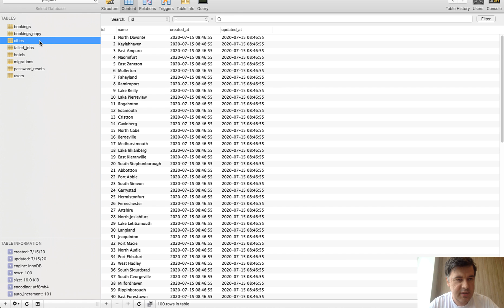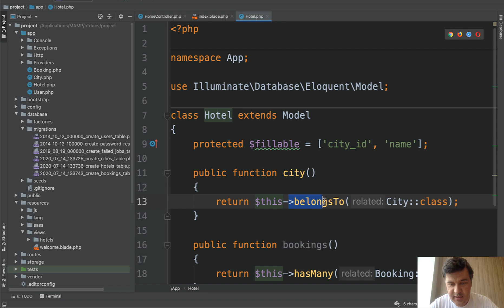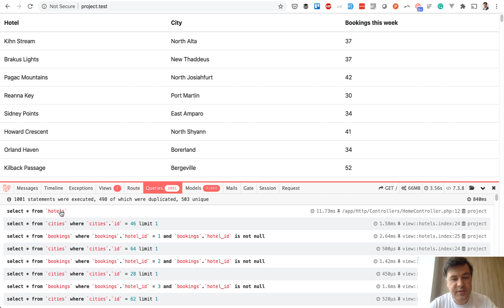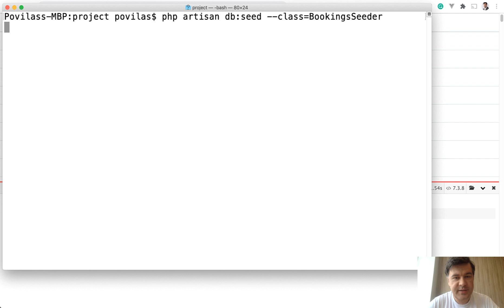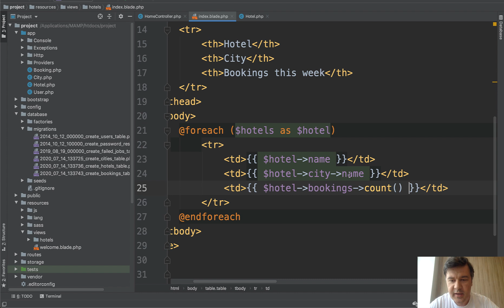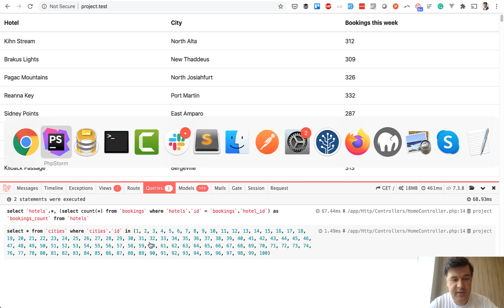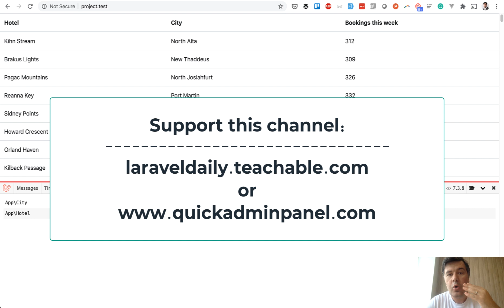Optimizing Eloquent: Running Out Of Memory?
While optimizing Eloquent and DB performance in Laravel projects, it's not always about the number of queries or slowness of an individual query. There's one more important thing, let me show you, with an example.